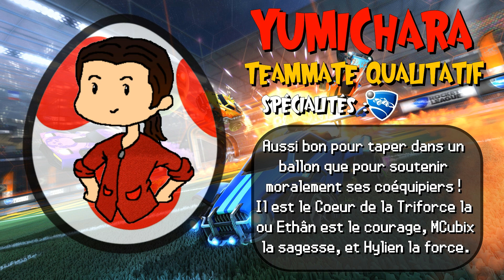Qui est YumiChara ? - Histoires de la Chaîne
Réalisé par @EthanYoshi et YumiChara
🎵 Musiques :
Intro : Overworld Super Mario World - Remix ( Qumu )
Vidéo : Heartache Undertale - Cover ( String Player Gamer )
             Spider Dance Undertale - Remix ( Gooseworx )
Outro : Overworld Super Mario World - Remix ( Tweex )